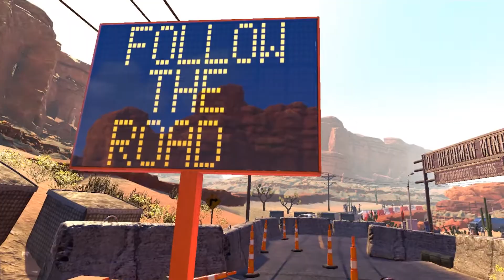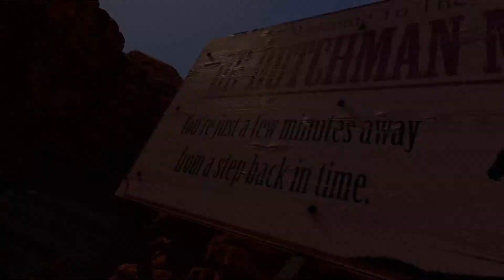[VR] Arizona Sunshine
This is me playing a little bit of the second level of Arizona Sunshine. Great game.